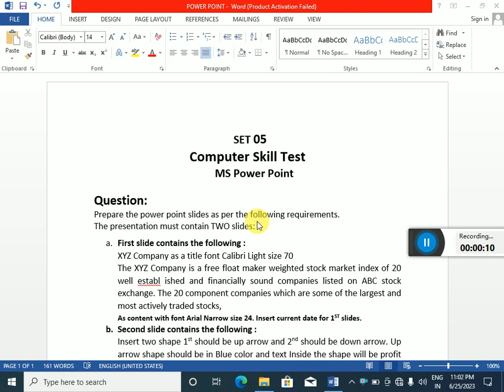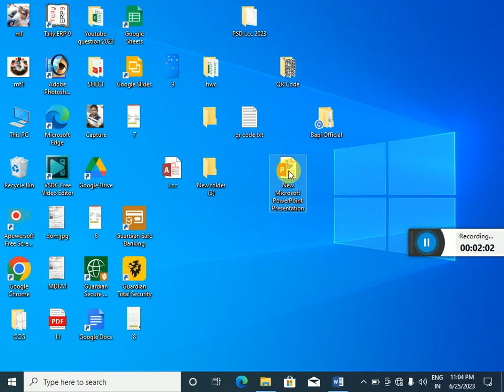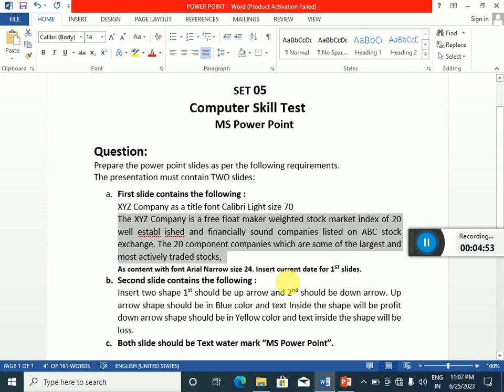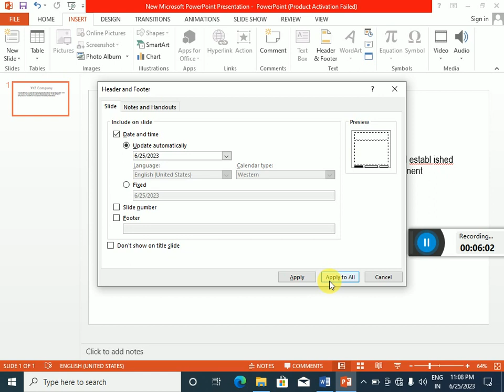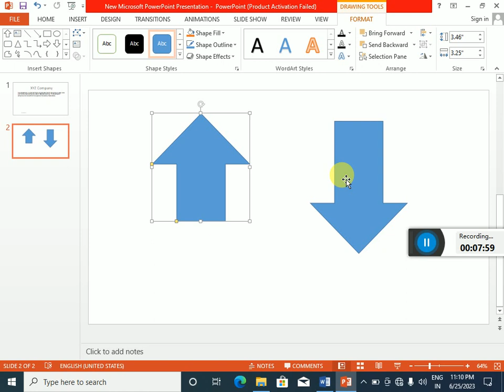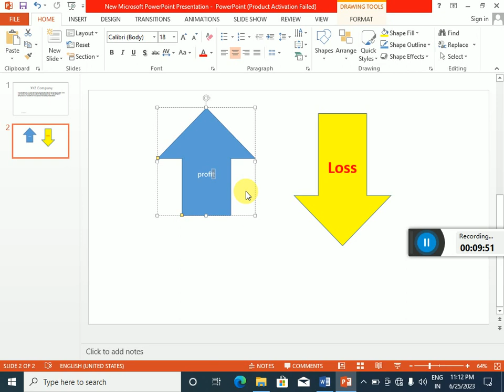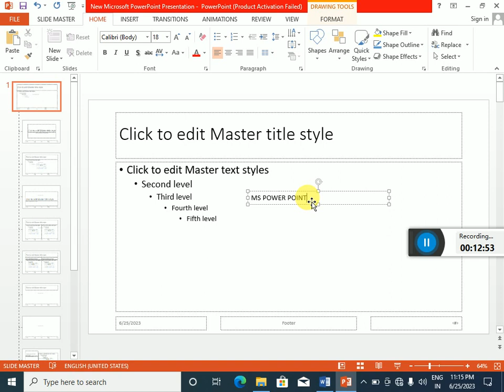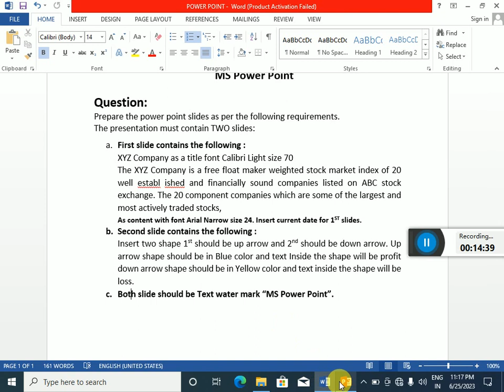powerpoint questions and answers 5. Microsoft Office. powerpoint questions and answers in Bangla.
This video discusses the types of questions that come with Microsoft power point in the data entry operator test or computer skill test. example of water Mark and presentation create in powerpoint.